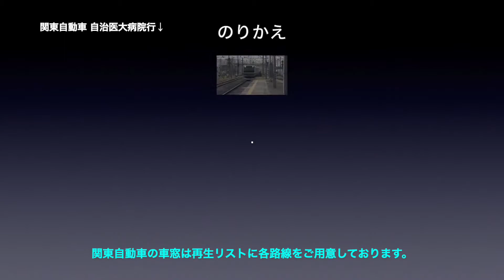東北本線 車窓［下り・19-20］小山→自治医大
東北本線［下り］小山→自治医大の車窓です。

■車窓案内
路線名称：東北本線（宇都宮線）
車窓区間：小山→自治医大
運行種別：普通
撮影方向：進行方向［右側］
車両形式：E231系

■出発時間
0:00　小山→小金井
5:36　小金井→自治医大

■のりかえ
自治医大で
・関東自動車

■東北本線［下り］の車窓は
・1〜115（東京→盛岡）